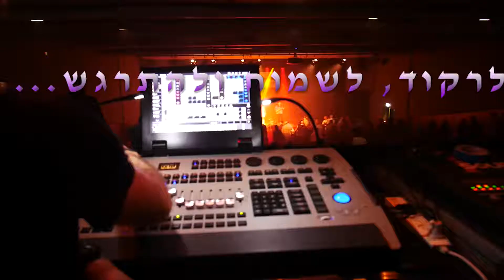Waterloo or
להקת  waterloo בשירי להקת אבבא
קליפ שיווקי